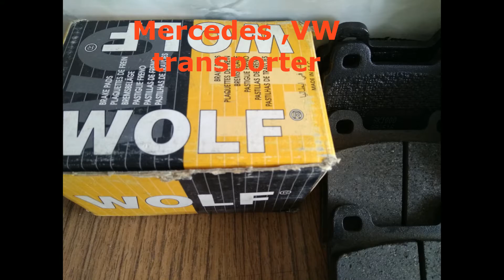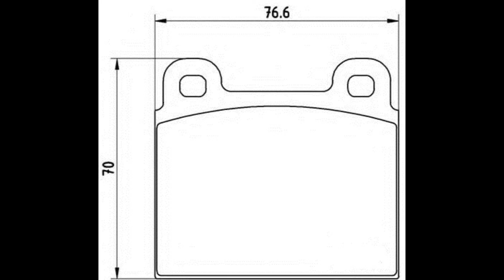Колодки автомобилей старых образцов...Brake pads of old cars ...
Фотографии тормозных колодок разных автомобилей 75-95 годов выпуска. Имеются в наличии. VW  golf ,Opel ,T4, Mazda,Audi,Mercedes, Alfa Romeo,Seat...